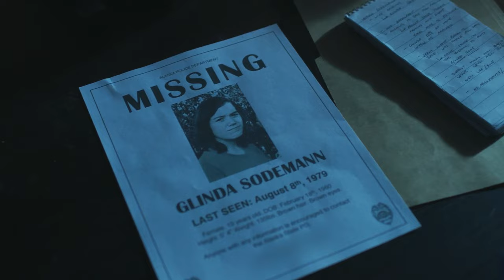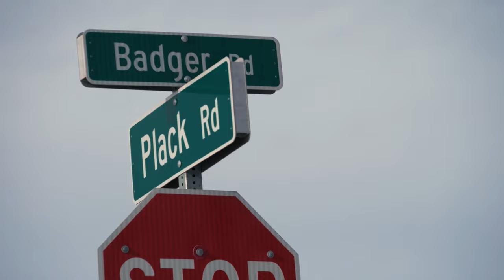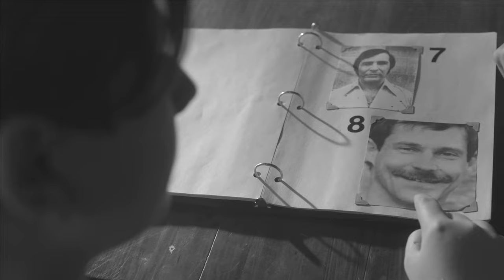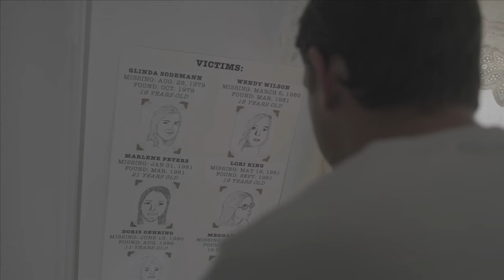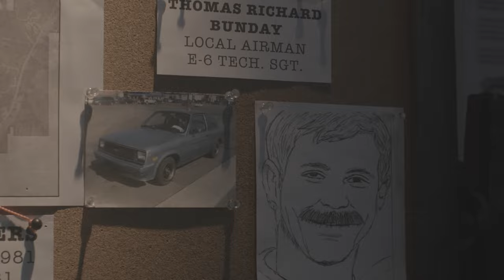11-Year-Old Goes Missing In North Pole, Alaska | Buried in the Backyard (S5 E13) | Oxygen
11 year-old Doris Oehring was riding her bike home from swimming lessons when she disappeared. Her brother was able to identify a strange man speaking to her a few days before, which helped put investigators on the trail of a serial killer. Watch new episodes of Buried In The Backyard, Saturdays at 9/8c on Oxygen and streaming on Peacock.

About Buried In the Backyard:
Buried in the Backyard unearths stories of homicide victims left hidden underground in idyllic places where their unsuspected killers never anticipated discovery. Lush backyards, warm, sandy beaches, forests that awe nature lovers and picturesque winter wonderlands are often seen as safe havens to be enjoyed by all. However, there are times these pleasant spaces harbor horrific secrets lurking just below the surface.